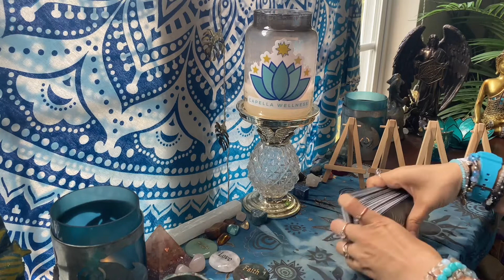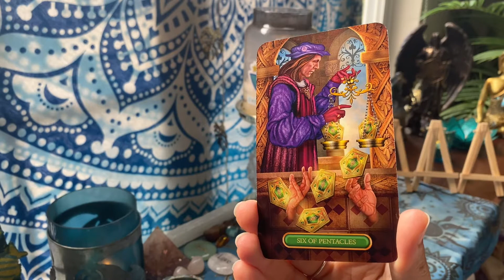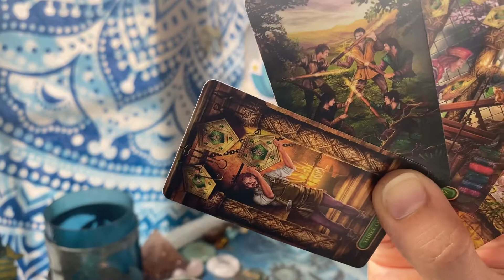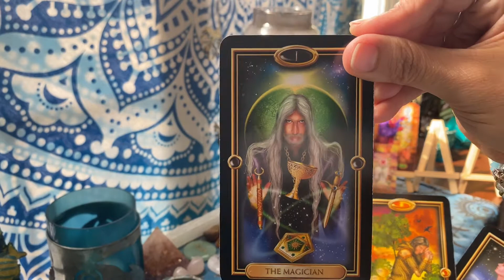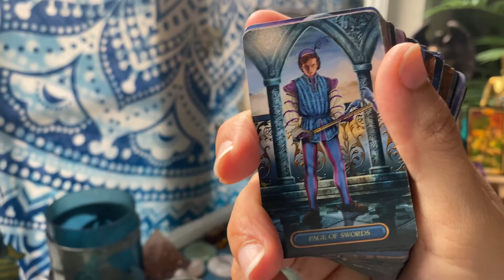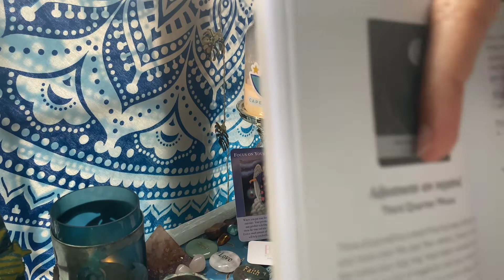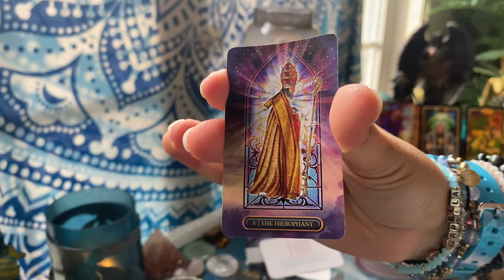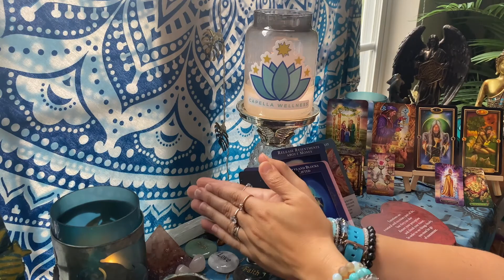🕯 LIGHT COUNTERPART WEEKLY READING 🕯 DIVINE FEMININE, PLEASE PRAY FOR ME 🙏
⏰TIMESTAMPS⏰
0:34 Intro, Important Announcements
4:10 Divine Masculine Reading Begins
48:23 Divine Feminine Reading Begins
1:17:22 Guidance for the Divine Masculine and the Divine Feminine
1:30:31 Overall Guidance for the Connection
1:34:08 What the New Moon in Virgo is Bringing to the Connection
1:38:02 Additional Guidance from the Lovers Oracle

✨LIGHT COUNTERPART (A.K.A TWIN FLAME) WEEKLY TAROT READING✨
👀 I've been guided by Spirit and my Angels to use "light counterpart" instead of "twin flame" going forward with these readings. This week we'll look into what is currently going on with the Divine Masculine and the Divine Feminine. We'll also see what both the Divine Masculine and the Divine Feminine need to focus on and what guidance Spirit has for each of them as well as what guidance Spirit has for the connection. Lastly, we'll discover what the New Moon in Virgo is bringing to the connection. Remember, time is fluid; whenever this video pops up on your feed, it's the Universe telling you some or all of the messages are applicable to you at the time you watch this video.

📅📖To book a personal reading, light counterpart energy check-in reading, healing or coaching service or to purchase a handwritten letter from your person, teleport yourself over to:✨
or book from the Capella Wellness mobile app.

🔮 SOME OF THE SERVICES I CURRENTLY OFFER 🔮
🚨 💫 Save time and money by prioritizing your self-care and get a BONUS reading by purchasing a Personal Tarot Reading Package!

✨SIGN UP TO BECOME A CAPELLA CREW MEMBER FOR PRIVATE ACCESS TO THE CAPELLA WELLNESS MOBILE APP AND EXCLUSIVE CONTENT✨
to gain private access to the Capella Wellness mobile app where you can book your personal readings, obtain free additional weekly light counterpart and general readings/spirit messages, keep in the loop with the latest announcements and join in on member forums to connect with me and your tribe amongst other great features soon to come.

✨ABOUT LIGHT COUNTERPART (A.K.A TWIN FLAME) GUIDANCE✨

Elizabeth Gilbert💫